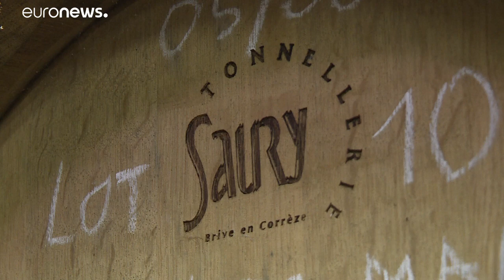French get a taste for whisky as production increases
With cognac, armagnac and other French tipples losing out to more fashionable spirits, some producers are saying 'if you can't beat them...' and turning to whiskey production, with some surprising results.…